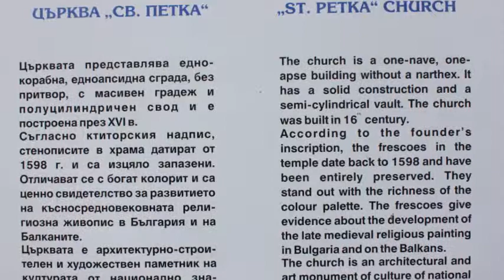St. Petla Church Bobochevo ( Църква Св. Петка Бобошево)